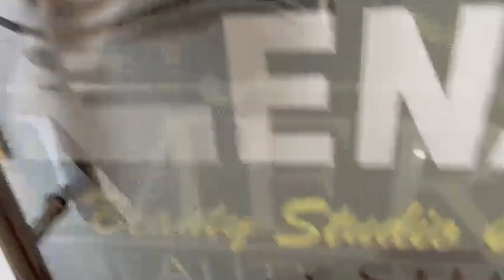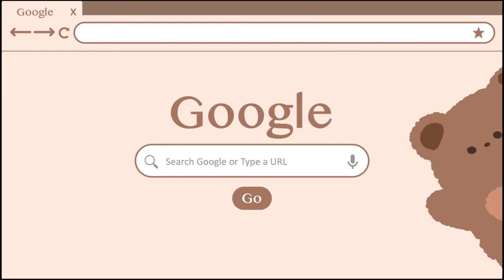শ্ৰীমন্ত শংকৰদেৱ কলাক্ষেত্ৰত "লালুকসোলা" শীৰ্ষক নাটক প্ৰদৰ্শন